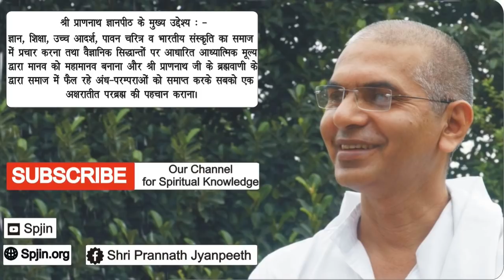Apne Dil Me Ghrina Nahi Prem Bhare. Shri Prannath Gyanpeeth, Sarsawa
Let us fill our Hearts with True Love and True Light of Knowledge. Let's not fill it with Hatred or Malice. Pranamji.